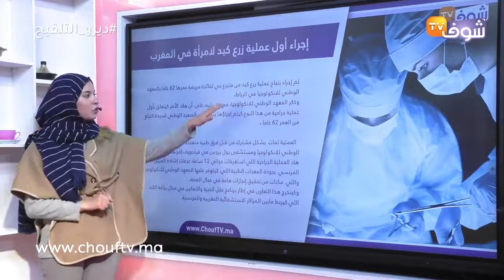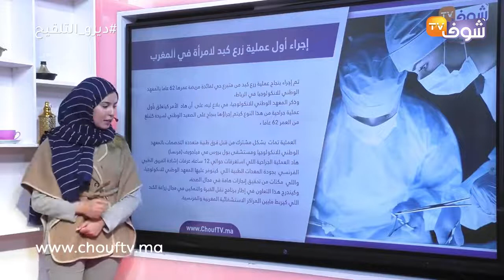إجراء أول عملية زرع كبد لامرأة في المغرب‎‎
تم إجراء بنجاح عملية زرع كبد من متبرع حي لفائدة مريضة عمرها 62 عاما بالمعهد الوطني للانكولوجيا في الرباط،